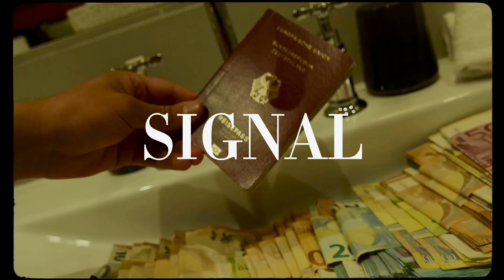(FREE) UK Garage x ENO x AJ TRACEY Type Beat - SIGNAL | 2 Step/ Garage Type Beat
‼️FREE FOR NON PROFIT USE ONLY. Credit in the title/description is needed.

❕Info about the free usage:
Free for non profit means you're allowed to use the beat for the following purposes:
✅To post an Instagram freestyle,
✅To make a song and upload it to a non-monetized YouTube or SoundCloud channel
Or
✅To use it as background music or intro/outro in any kind of non-monetized YouTube video
✅Credit is always needed in the title/description.

*IGNORE TAGS*